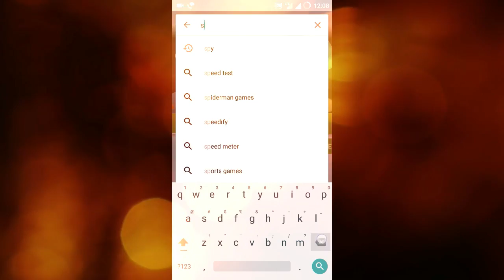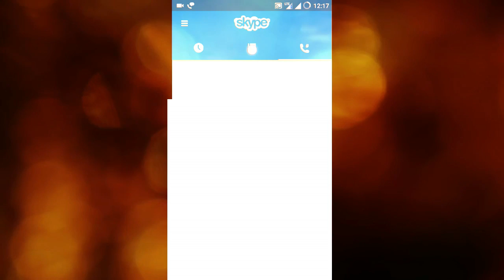how to use skype app on android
how to use skype app on android  Introducing Skype's Android App which now features video chat! Our new App for Android phones allows users to make calls to landlines and mobiles at Skype's great rates as well as make free Skype-to-Skype, video calls and use Skype instant messenger on your Android phone. Try Android video calling with Skype today!